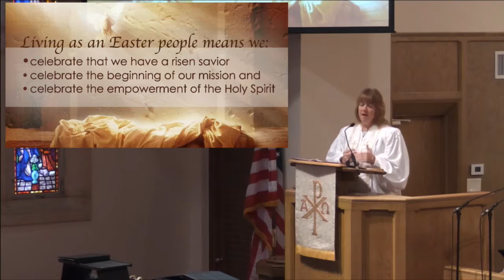4 23 17 "Living as an Easter People" Rebecca Oliver